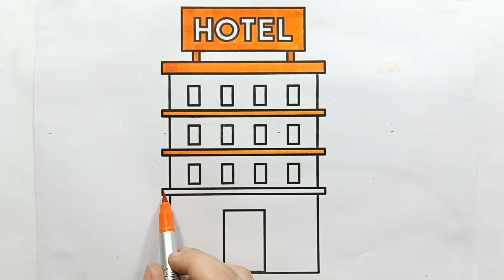Hotel 🏨 Drawing, Painting, Coloring for Kids and Toddlers | Easy Drawing